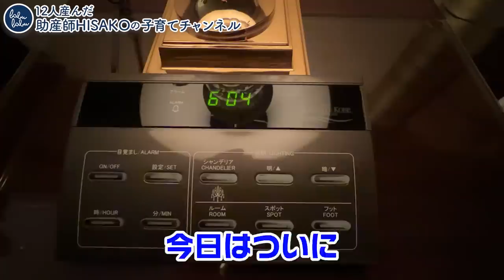【神戸講演】当日朝HISAKOモーニングルーティーン大公開！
先着10,000名様限定！約3,000円お得に試せる
モイスチャージェルマシュマロ120mlの
お試しキャンペーンはこちらからご覧ください！

・【神戸講演】終了後　タッチにハグで 笑顔と涙が会場中にあふれ、感動に包まれた1日でした！

【HISAKO書籍のお知らせ】
宝島社から
妊娠・出産・子育ての
ノウハウをぎゅっと1冊に！

『12人産んだ助産師HISAKOが教える！
 妊娠・出産・子育て「困った」あるある解決BOOK』

が発売されました。

妊娠したら
まずはじめに読んでみてくださいね！
あなたのお役に立てたら
嬉しいです。

＊動画内でお答えしております質問は
YouTube動画のコメント欄やお手紙からピックアップして

お答えするまでに時間がかかりますことと、
大変心苦しいのですが、全ての質問にはお答えできませんので、
早急な相談をご希望の場合は、Web相談をご利用ください。

また、病気の症状などでご心配の場合は
小児科・産婦人科などかかりつけ医に
ご相談いただきますようお願いいたします。

▼助産院ばぶばぶ営業についてのご案内
現在、コロナの影響もあり助産院の来院診察についてはお休みをしており
再開時期は未定です。
再開が確定次第HPにてお知らせいたします。
web相談につきましては引き続きHPより予約受付中です。

▼赤ちゃんの保湿に♪
モイスチェージェル マシュマロのご購入はこちら

▼HISAKOがマシュマロに込めた想い
［ブログ］マシュマロ開発ものがたり

マシュマロ『最高』これがダメ？薬事法のプロを沖縄まで呼んで聞いちゃいました！

【ばぶばぶオリジナル商品のお買いもの】

【ばぶばぶストアの商品をご紹介】

▼マスク生活に！